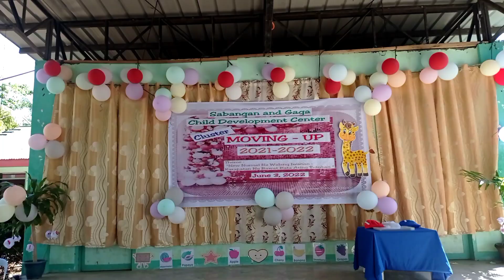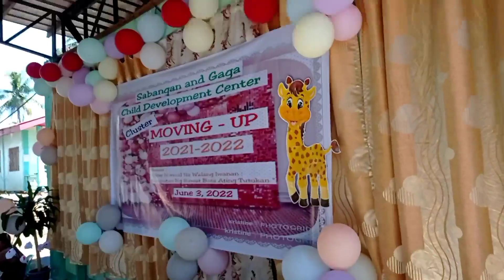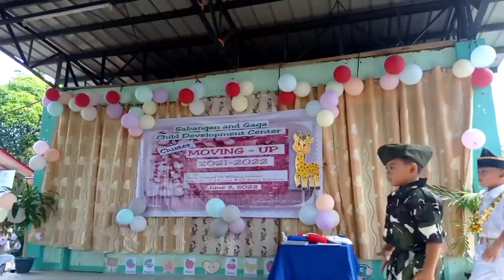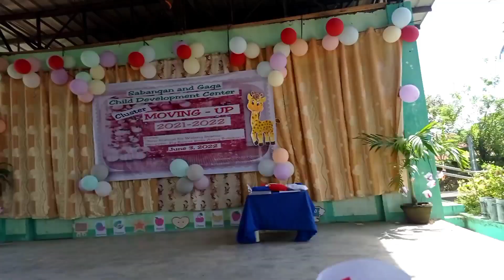graduation chad dumadag/ miss palaka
graduation chad dumadag